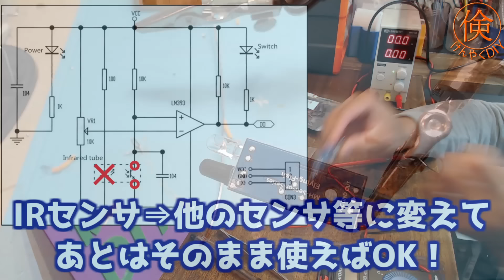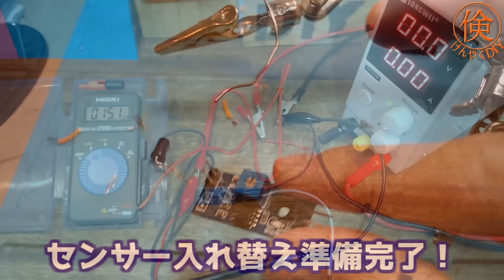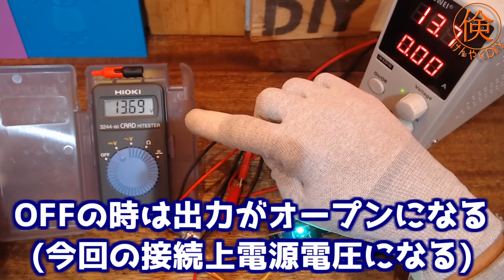簡単＆激安！DIYに超便利なコンパレータの使い方をご紹介します！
既存のモジュールを改造することで手に入る
激安のコンパレータモジュールをご紹介します！

こちら1個50円程度で買うことができ、
一から部品を揃えるより圧倒的に安いです！
一部を改造して使います！

コンパレータの働きとは？
どこがそんなに凄いのか？
モジュールの改造方法と使い方は？
個人的な見解も含めてご紹介します！

改造元モジュール
IR赤外線センサーモジュール10個入り599円(2022/5/10現在)

動画内で登場した以前の動画
衝撃の性能が明らかに！激安のIRセンサモジュールをご紹介します！